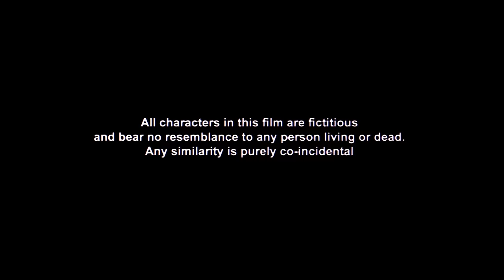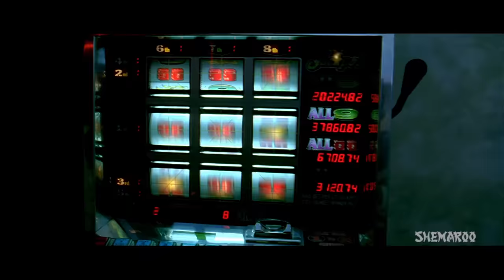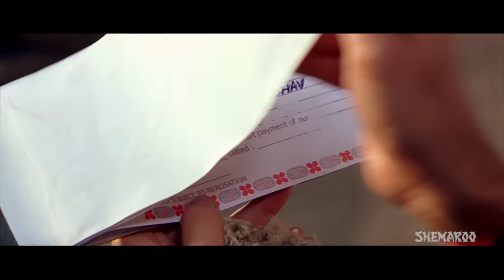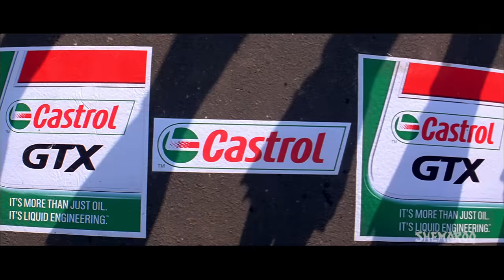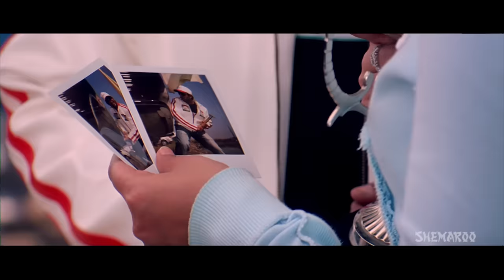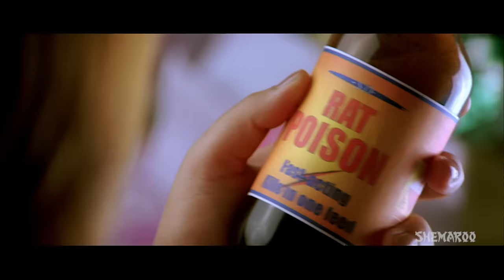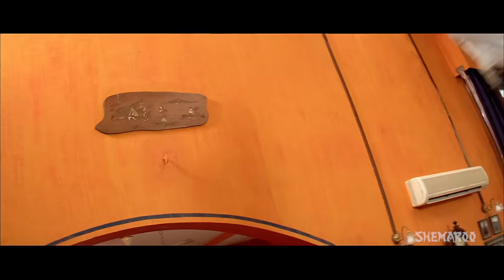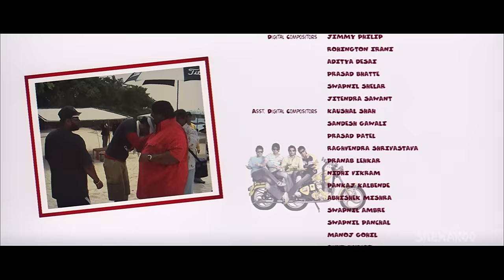Golmaal: Fun Unlimited (2006) {HD} - Full Movie - Ajay Devgn - Arshad Warsi - SuperHit Comedy Movie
Arshad Warsi Best Comedy Scene - 09:53
Ajay Devgan Comedy Scene - 30:05
Sanjay Mishra Hit Comedy Scene - 36:41
Tusshar Kapoor Superhit Comedy Scene - 46:07
Vrajesh Hirjee Comedy Scene - 1:20:09
 Sharman Joshi Best Comedy Scene - 1:39:09
Paresh Rawal Comedy Scene - 1:48:09

Four good-for-nothing con-men force themselves into a blind couple's home, pretending that one of them is the couple's grandson from America. There they meet a beautiful girl, who happens to be their neighbor and promptly fall in love. More foolishness ensues as they try evading their debtor and plan on foiling a gangster's plan to retrieve stolen diamonds. Also watch out for the climax where the blind couple unveal a sensational secret.